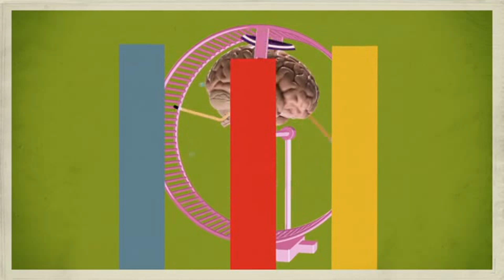What Can You Do to Keep Your Brain Healthy?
FreeDem Videos Hope to Boost Ireland's Brain Health and Tackle Fears About Memory Loss

10 quirky animated videos addressing common concerns about memory loss and dementia have been developed by researchers in Trinity College Dublin in a bid to allay fears about memory loss, promote brain health and tackle the stigma associated with dementia.